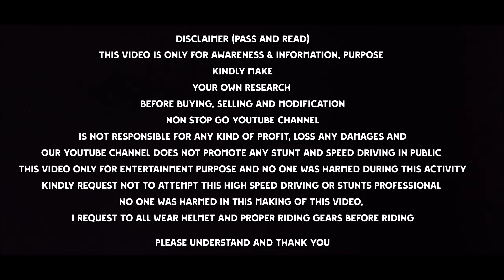🌀DIESEL BULLET🌀KERALA BROTHER🌀 BULLET🌀UPDATE🌀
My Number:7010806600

Please Call morning time
Location -Gobichettipalayam
District -Erode

Unknown places in sathyamagalam forest